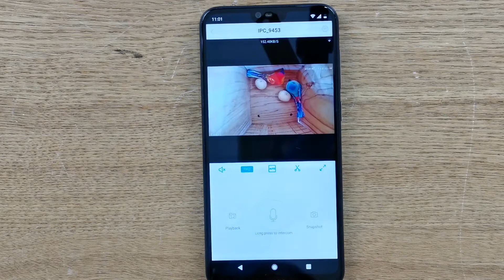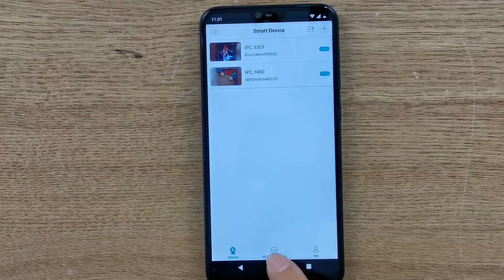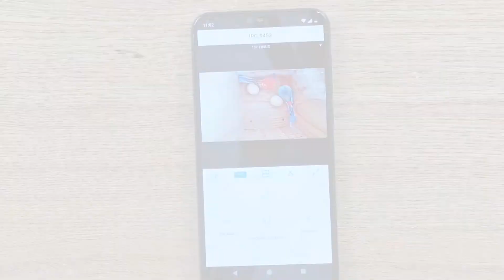WiFi Birdhouse Camera Operation on Mobile Phone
The WiFi nest box camera is built basing on the IP technology. It is simple to view the live video, playback the recording files, even save the live to your mobile phone. It is the completed birds watching devices.